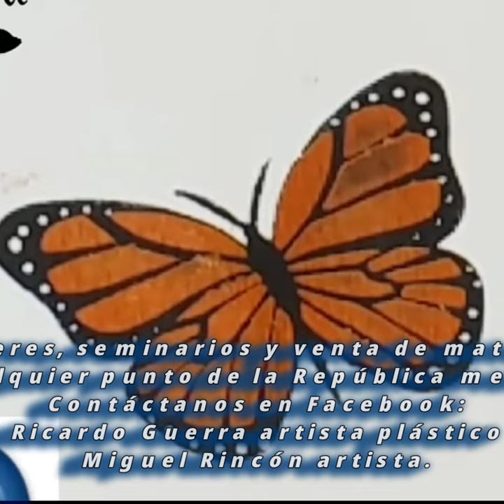Pinta mariposas monarcas de forma fácil / Pintura acrílica / esténcil / Pintura decorativa / Ideas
Las mariposas monarcas son una belleza que puedes aplicar sobre cualquier superficie, acá te enseñamos como puedes pintarlas con esténcil y pintura acrilica.

Visita mi Fan Page en Facebook del maestro Ricardo guerra.

 Deseo éste vídeo sea de tu agrado y si es así, te invito a suscribirte a mi canal, recuerda hacer clic en el botón de la campanita para que lleguen las  notificaciones cuando comparto un vídeo o realizó algúna transmisión EN VIVO. También haz clic en ME GUSTA, comparte y comenta debajo del vídeo.